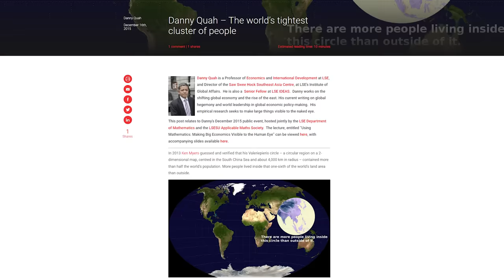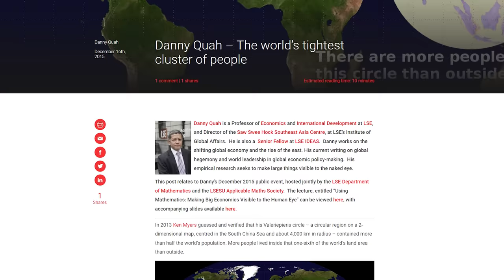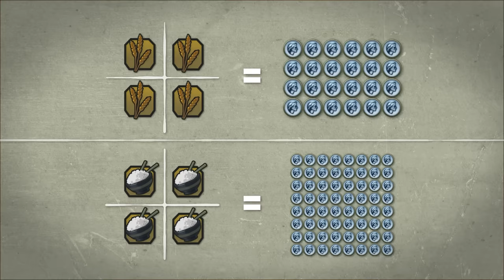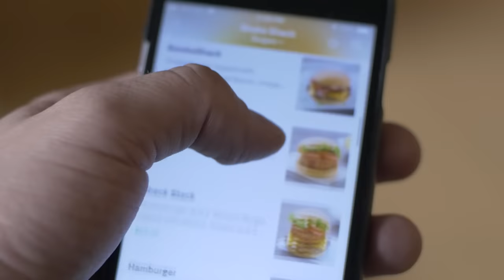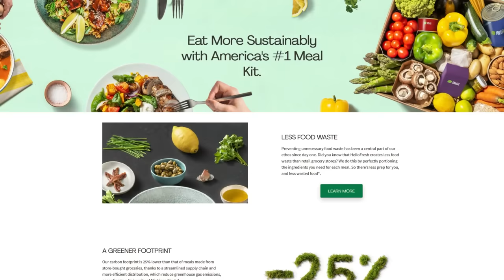Why Most Humans Live Inside This Small Circle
Select videos courtesy of the AP Archive